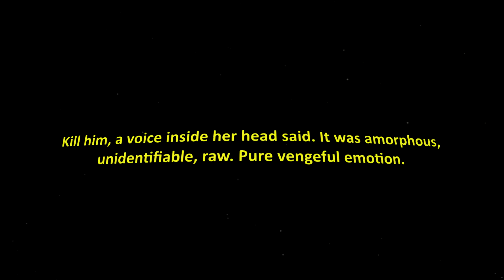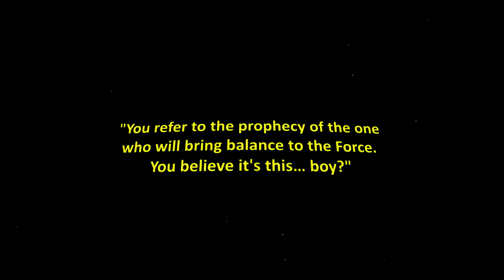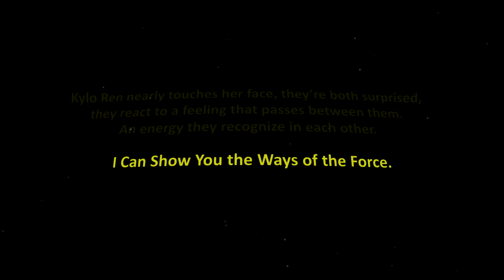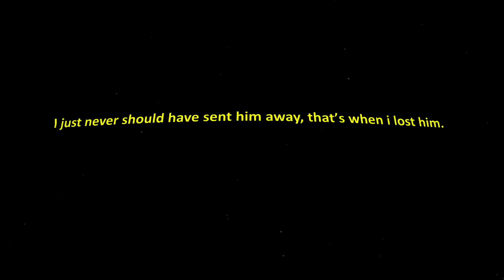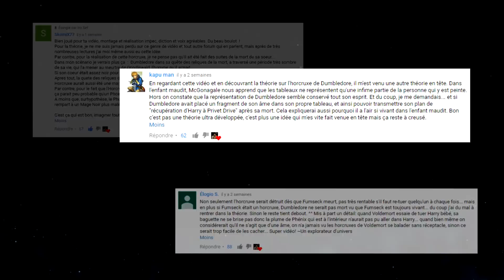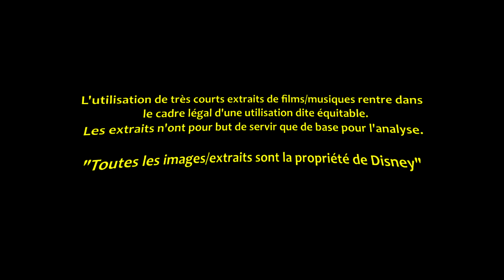STAR WARS ULTIME THÉORIE (#5)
Rey, Kylo Ren, Obi-Wan Kenobi ou encore Anakin, tout est lié. Installez vous confortablement et bon visionnage.

Nous sommes plus de 16k, c'est fou ! May the force be with us.

*Utilise la force*
N'hésite pas à participer dans la section commentaire et a partager la vidéo avec tes amis si tu souhaites m'aider.

N'hésitez pas à commenter et donner votre avis, positif ou négatif.
Musique/OST :
wonder woman remixed theme
Epidemic soundtrack
behelit theme : Berserk
Star Wars intro theme revisited
Star Wars trailer OST

STAR WARS MOVIES

Credits:
L'utilisation de très courts extraits de films/musiques rentre dans
le cadre légal d'une utilisation dite équitable.
"Toutes les images/extraits sont la propriété de Lucasfilm et Disney"
STAR WARS SAGA
Google image xD.
IRO SEF ! :D

Si tu souhaites m'aider avec un petit don c'est par là :
Un grand merci et que la FORCE soit avec toi.

Iro Sef, explorateur d'univers.